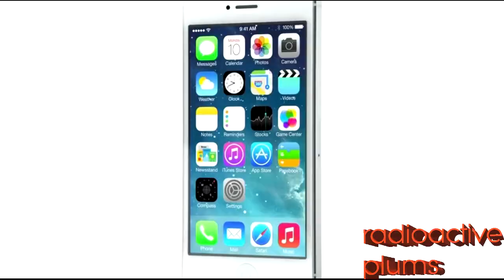[YTP] Jony Ive admits the iPhone's shit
An Apple video again, I did an Apple one as my first but I used Movie Maker so it was pretty shite. Anway, enjoy the HoH SiS video.